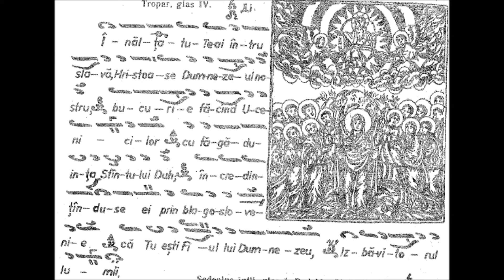Troparul Înălțării Domnului glas 4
Psaltic